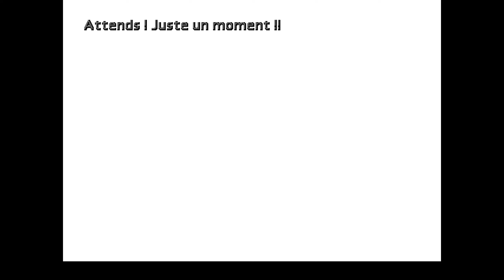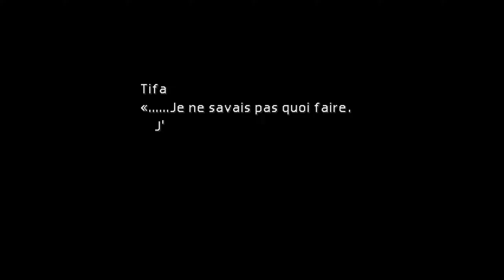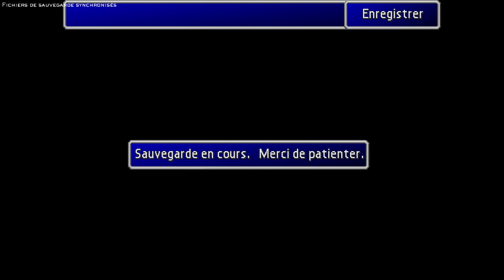L'APPEL DU MÉTÉOR ! (et l'éveil des armes...) - Final Fantasy VII - Let's Play [FR] - Ep. 19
Gameplay / Let's Play en français du jeu Final Fantasy VII (FFVII / FF7)